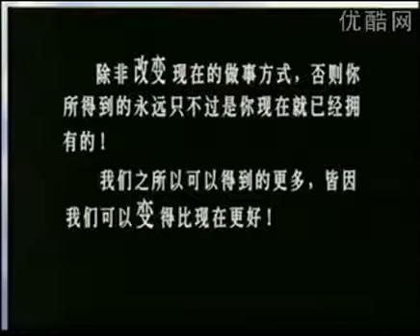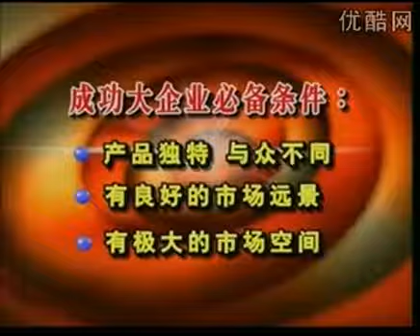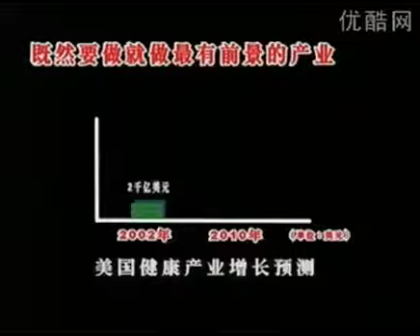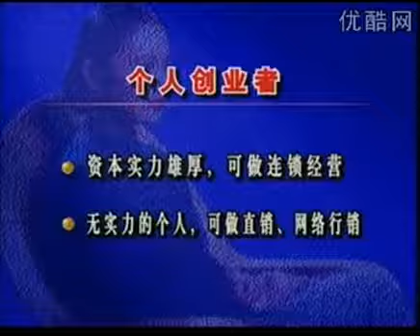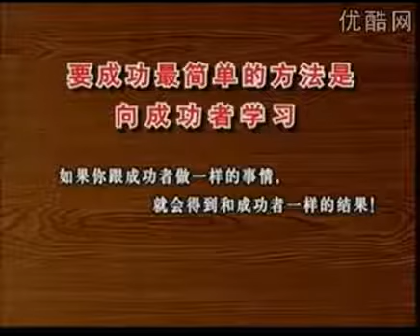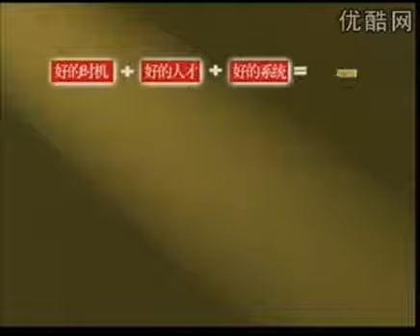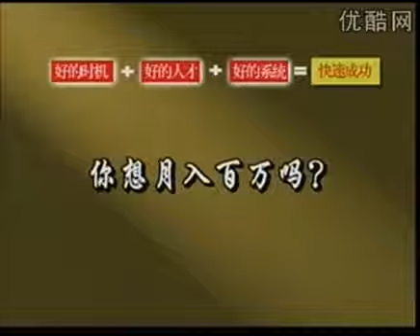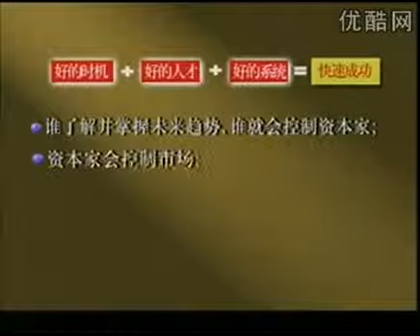阿里巴巴 马云经典励志演讲视频励志视频 直销是21世纪全球经济未来趋势